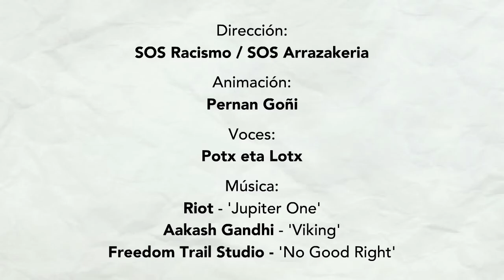“ALAIA, EUSKALDUN Y MUSULMANA”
El corto  recoge una selección de situaciones teniendo como objetivo mostrar y desmontar los prejuicios y la discriminación a los que tienen que hacer frente las personas musulmanas

Alaia nació hace 19 años en Lazkao de progenitores procedentes de Marruecos y de religión y cultura musulmanas. Es una chica como otra cualquiera y entre otros muchos rasgos de su identidad está la de ser musulmana.  Precisamente la única que a menudo ven muchas personas cuando decide vestir el hiyab, sobre todo quienes sienten rechazo hacia esa característica. Es al visibilizar esa parte de su identidad  cuando ha de hacer frente a actitudes y prejuicios racistas, que cuestionan su pertenencia.
El corto de animación creado por Pernan Goñi recoge una selección de escenas cotidianas donde se ve en cuestiones concretas cómo condicionan los rumores y prejuicios de la sociedad mayoritaria la vida de la joven: a la hora de buscar trabajo o los prejuicios según los cuales los hombres musulmanes son más machistas y en general, toda persona musulmana es susceptible de ser terrorista. Estas situaciones, junto con cuestiones ligadas al ocio o la educación, se recogen en el cómic del mismo nombre que SOS Racismo Gipuzkoa presentó el pasado diciembre en la Feria de Durango.
“Alaia, euskaldun y musulmana” es una de las iniciativas que SOS Racismo viene realizando como integrante de ZAS! La Red Vasca Anti-rumores. Esta red está compuesta por Instituciones como el Gobierno Vasco y las tres Diputaciones de la Comunidad Autónomo así como una veintena de municipios y asociaciones tiene que objetivo de frenar rumores y prejuicios contra las personas migrantes o de minorías etnoculturales.